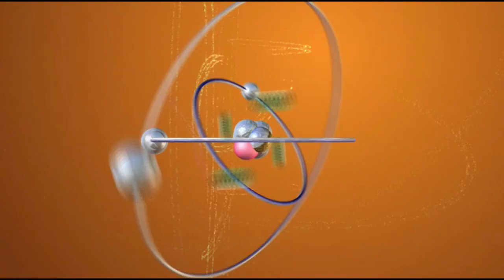The Big Bang TheoryThe Separation Agitation1